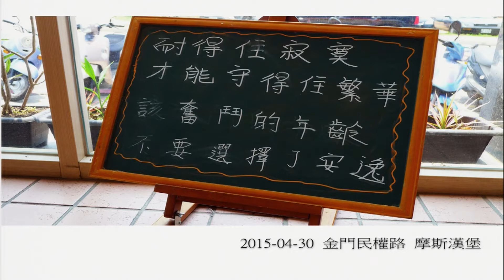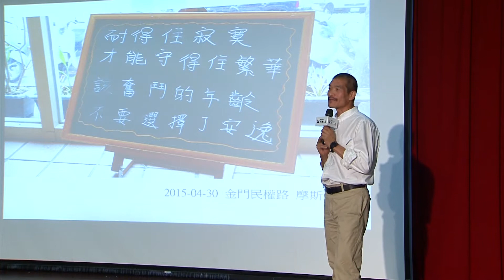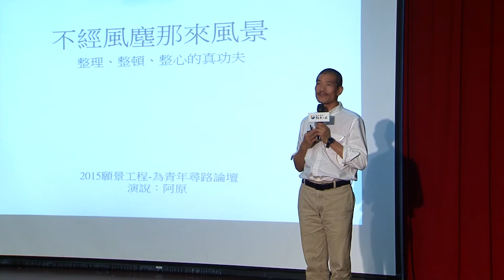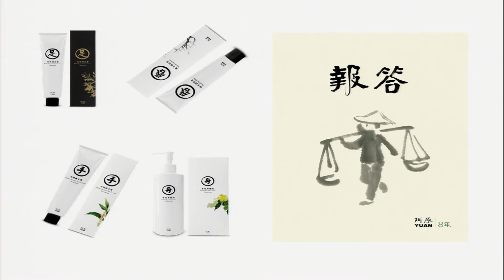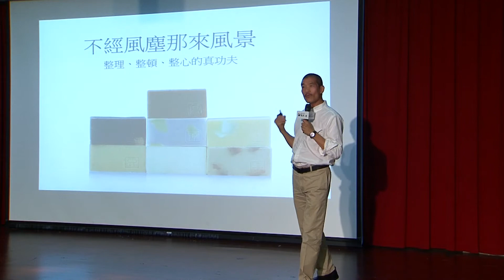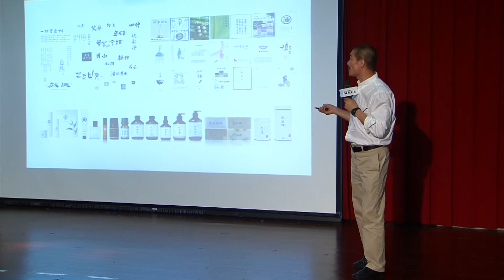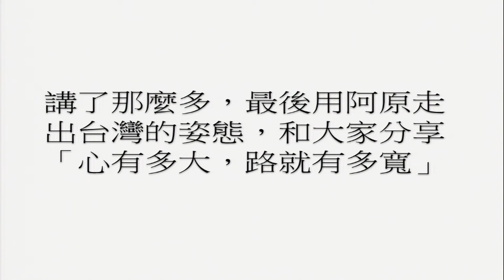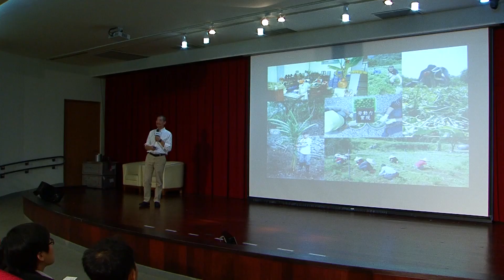【願景工程—為青年尋路論壇】江榮原：不經風塵那來風景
不經風塵那來風景－「人生風景不是渾然天成的美色當前，一路走來必須不停的收拾與建設。」

主講人：江榮原（阿原品牌創辦人）

—不要把青春當砲灰，要把青春當存摺。

江榮原高職畢業後提早入伍，退伍後陸續在日商台灣銘板、天下雜誌任職，投身於出版與文字創意相關產業，並開始社區工作與田野調查，先後成立漢皇廣告與合資自由落體設計，專責於選舉廣告文宣與社區文史工作。

在事業如日中天的時候，江榮原決定放慢生活步調，藉著接觸宗教、修習氣功調理自己。阿原以愛惜身體為起點，致力研製不會加重身體負擔的純手工、純天然肥皂，並思索結合台灣民間美學與集合社區勞動力的可能。

2005年成立阿原工作室，以台灣青草藥為主，善待環境與手工藝精神的理念，是品牌成立最初發想的動力來源，而創造台灣好物，打造感動全世界的「台灣良品」，是阿原以來一直堅持不變的目標，而這樣的夢想，現在仍持續進行中。